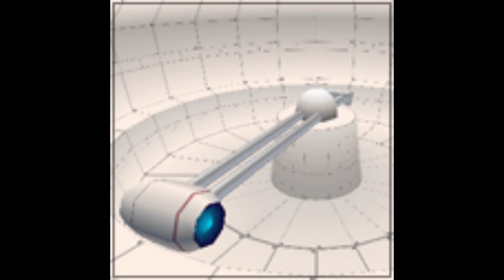GUNPEY-R - Welldone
Artist: USCUS
Skin: Mr. Spinner
extracted using PSound, Reassembled using Audacity